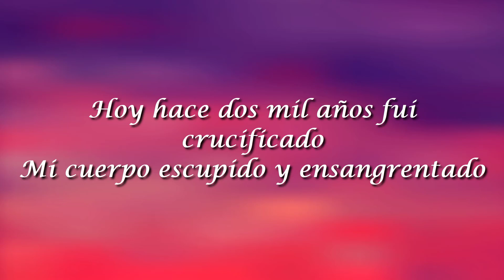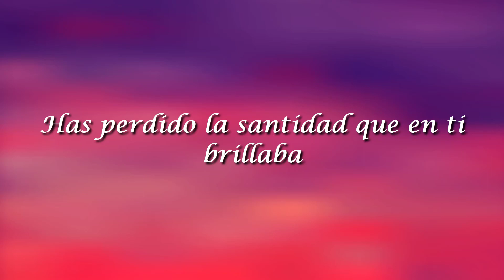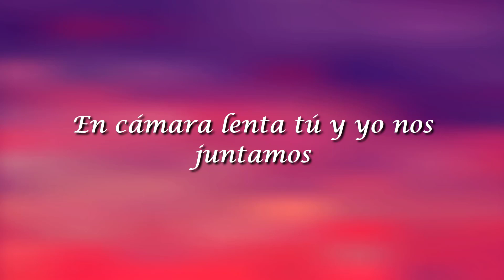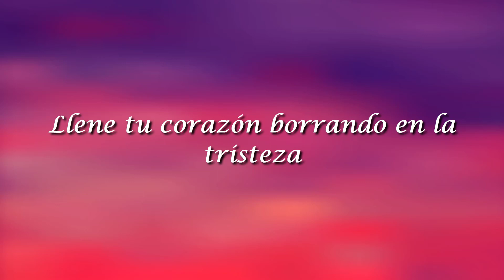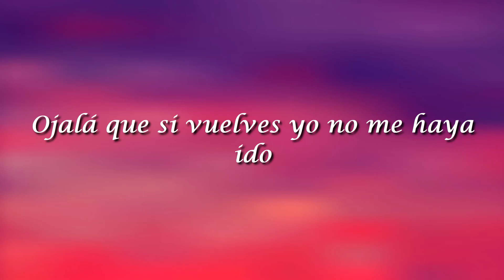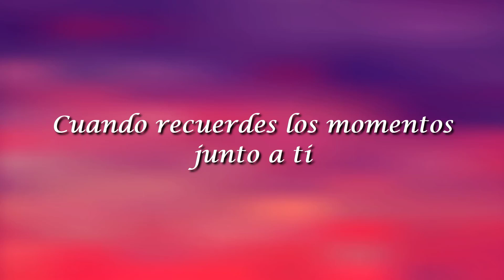Lilly Goodman, Iglesia(Letra/Lyrics)